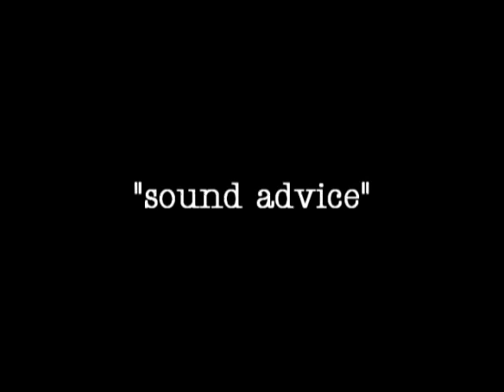H20 Action News Summer Update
While the Action News Team is on Summer hiatus, PB brings in special guest anchor LT to deliver the top stories for the rest of July and August. Plus a new contest and a new Jump Start!